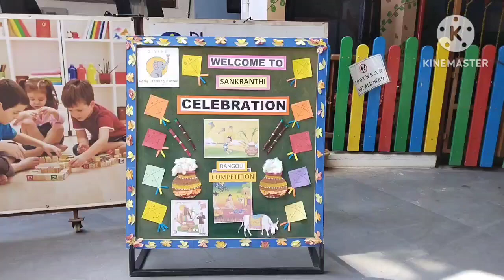sankranti muggulu// //rangolodesign //mugguludesigns //beautiful